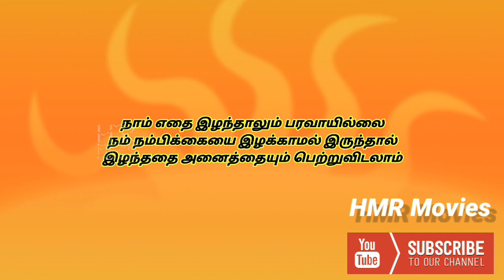தமிழில் சிறந்த ஊக்குவிக்கும் வரிகள் Tamil Motivation Lyrics WhatsApp Status HD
Tamil Motivation Lyrics WhatsApp Status